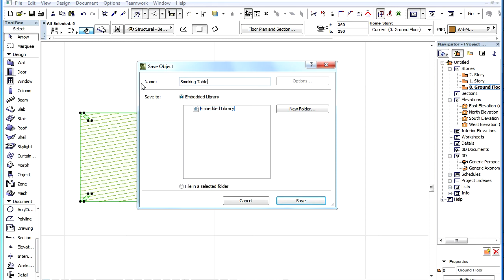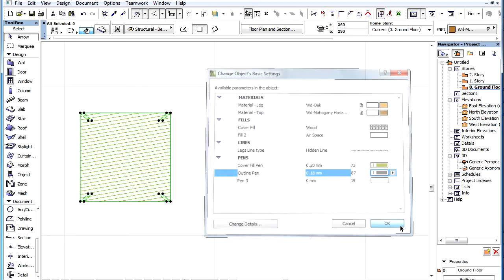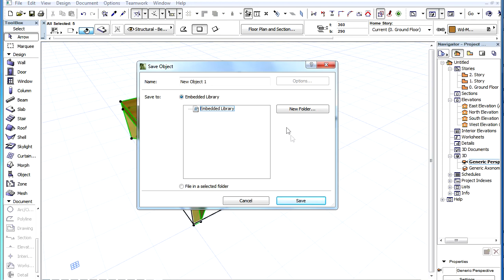ArchiCAD BIM Components - Specifying Parameters When Saving Objects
ArchiCAD 16 New Features - BIM Components
Specifying Parameters When Saving Objects

A new feature is available in ArchiCAD 16 when saving the selection as a GDL Object.

Demo model building:
Microsoft Hungary Headquarters Office building
Lukacs & Vikar Architects